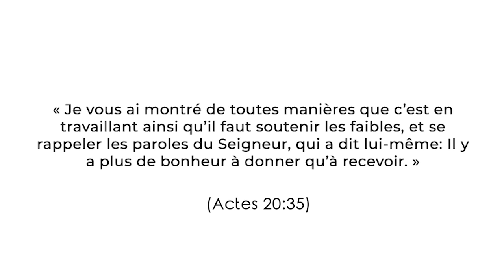Bénis les autres | Le réveil des Héroïnes